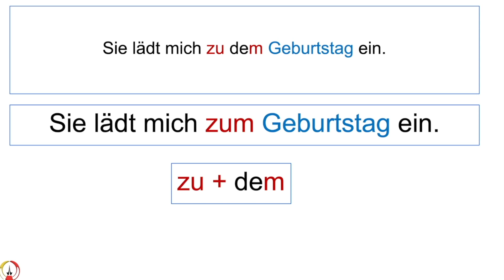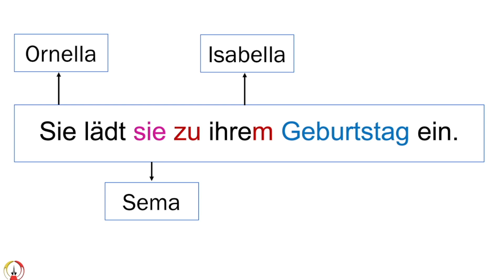Almanca Öğreniyorum: "ihrem" - Ne Anlama Gelir?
Merhaba sevgili izleyiciler! Bugün sizlere Almanca öğrenme serimize özel ve heyecan verici bir davetle geliyoruz. Videomuzda, yarınki doğum günü için beni davet eden bir arkadaşımızın hikayesini paylaşıyoruz. Aynı zamanda, Almanca dilini ve dilbilgisini eğlenceli bir şekilde öğreniyoruz. Davetin ayrıntılarına ve dil öğrenme yolculuğumuza katılmak için videomuzu izlemeyi unutmayın! Teşekkür ederiz ve iyi seyirler!